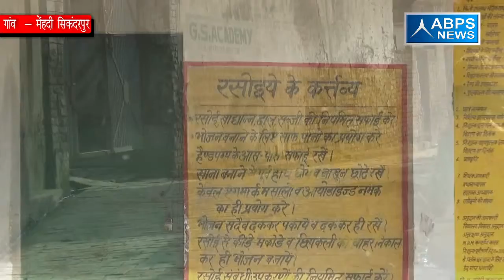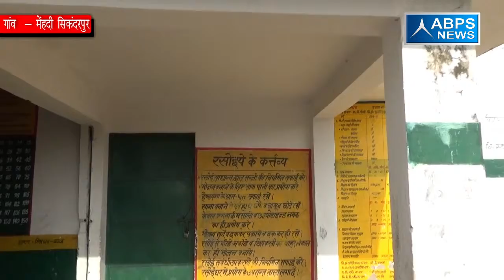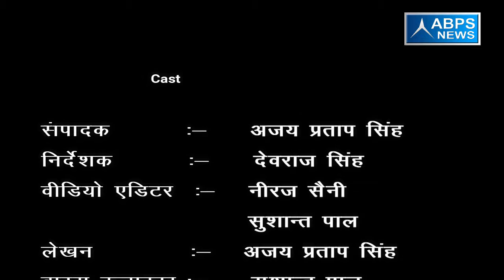ग्राम - महेंदी सिकंदरपुर , ब्लॉक छजलैट , जिला मुरादाबाद